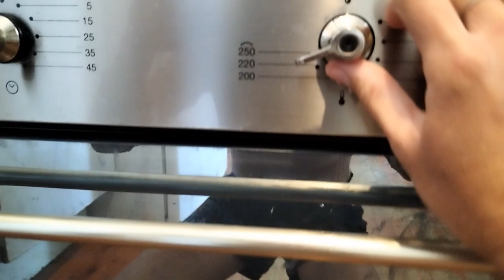DAY IN MY LIFE VLOG AUSTRALIA | MY PROBLEMA SA LEGS NI ALANA | NAGLUTO NG GUSTO NILA !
Thank you everyone for all of your supports .